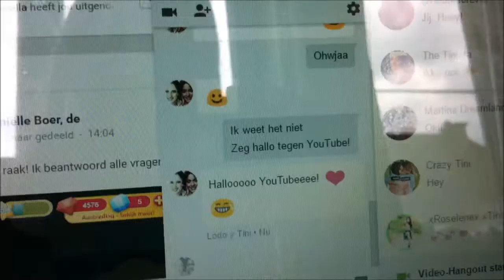WORSTENBROODJE ETEN IN PANOS!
Een like is altijd welkom + delen zou tof zijn :-)

❤ Heb je een vraag? Ik antwoord binnen de 24 uur!